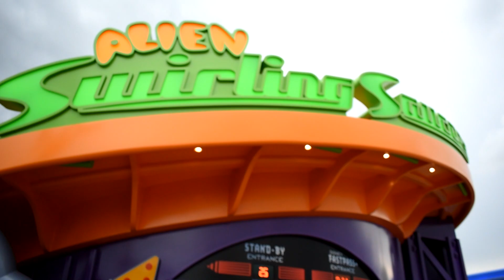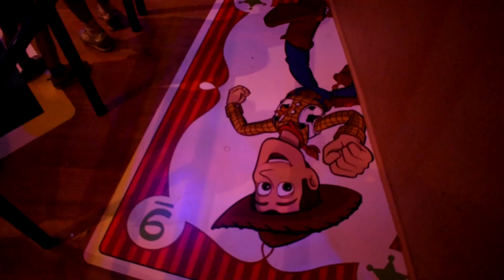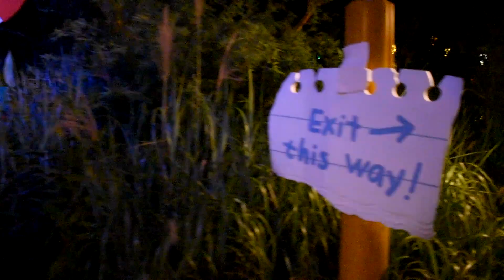Quick trip to Disney's Hollywood Studios for Slinky dog Dash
We scored fast passes to Slinky dog Dash coaster! We did all of Toy Story Land in 3 hours plus a surprise meet up with some great friends.